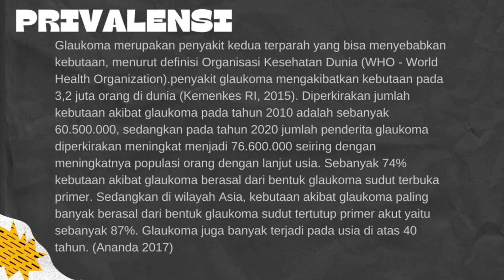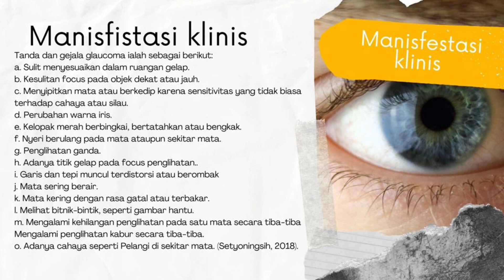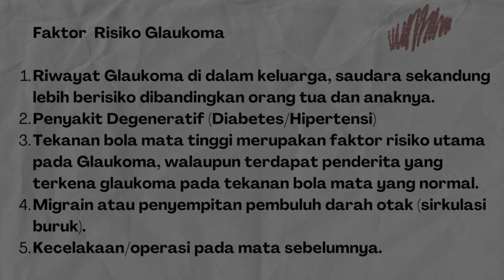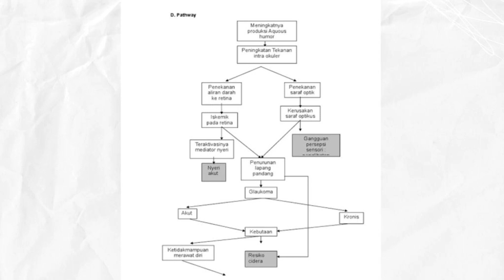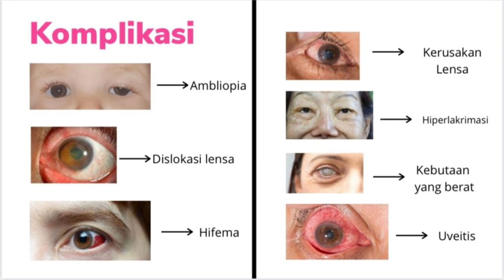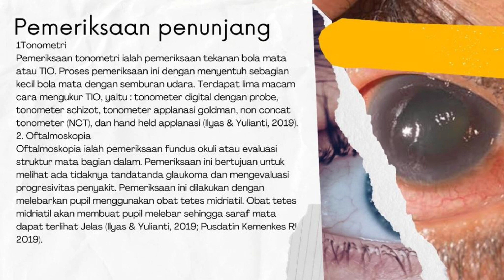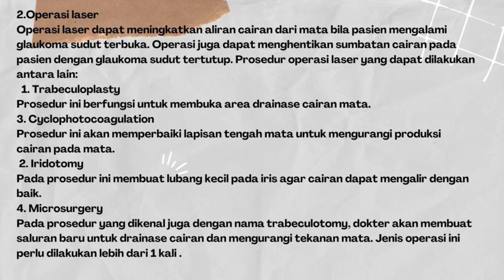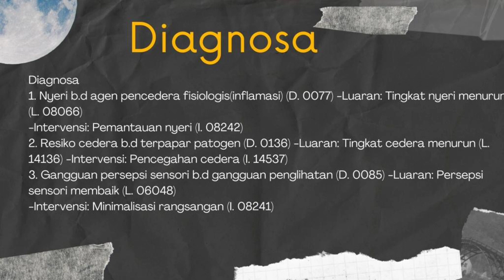Asuhan Keperawatan pada Pasien Gangguan Sistem Penginderaan - Glaukoma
Glaukoma adalah kerusakan pada saraf mata akibat tingginya tekanan di dalam bola mata. Kondisi ini ditandai dengan nyeri di mata, mata merah, penglihatan kabur, serta mual dan muntah. Glaukoma perlu segera ditangani untuk mencegah terjadinya kebutaan.

Gejala glaukoma tergantung pada jenisnya. Gejala umum pada penderita glaukoma sudut terbuka adalah penglihatan kabur. Sedangkan gejala yang sering terjadi pada glaukoma sudut tertutup adalah sakit kepala berat, nyeri di mata, dan mata merah.

Penyebab glaukoma adalah kerusakan di saraf mata. Kerusakan tersebut umumnya terkait dengan peningkatan tekanan di mata akibat penumpukan aqueous humour yang mengalir ke seluruh bagian mata.

Pemeriksaan dan penanganan mata rutin dapat menghindari risiko kebutaan pada penderita glaukoma. Metode pengobatannya tergantung kondisi pasien dan tingkat keparahan glaukoma yang diderita.

Glaukoma tidak selalu dapat dicegah, tetapi ada upaya yang dapat dilakukan untuk menjaga kesehatan mata, antara lain:
1. Mengonsumsi makanan sumber antioksidan, vitamin A, dan vitamin C
2. Membatasi konsumsi minuman berkafein
3. Memosisikan bantal sedikit lebih tinggi saat tidur
4. Berolahraga secara rutin

Materi ini disusun oleh mahasiswa S1 Ilmu Keperawatan Universitas 'Aisyiyah Surakarta atas nama Riskhi Setiana (NIM. 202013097).

Apa itu glaukoma dan apa penyebabnya?,
Apa perbedaan katarak dan glaukoma?,
Apa yg dirasakan penderita glaukoma?,
Apakah glaukoma itu berbahaya?,
Apakah penderita glaukoma bisa disembuhkan?,
Bagaimana pemeriksaan pada fisik dan penunjang pasien glaukoma?,
Bagaimana penatalaksanaan dan pengobatan pasien glaukoma?,
Apa saja diagnosa keperawatan pada pasien dengan glaukoma?,